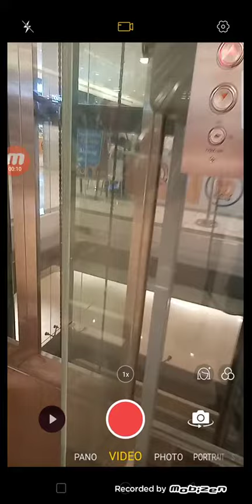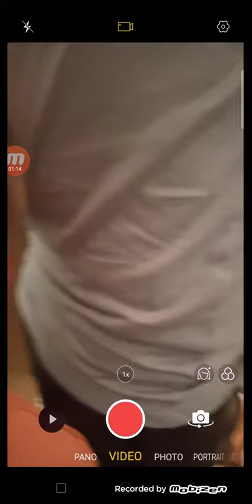Hyundai Elevator At Festival Mall Alabang, Philippines